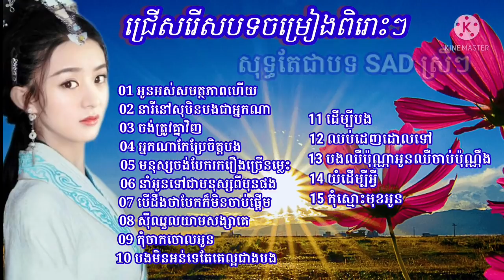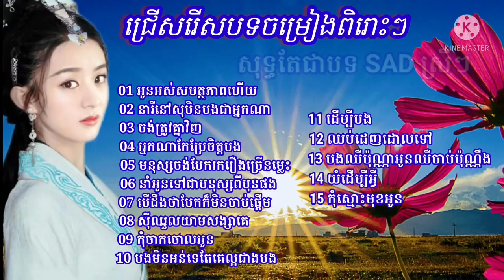ជ្រើសរើសពិសេស បទចម្រៀងពិរោះៗ សុទ្ធ​តែជា​បទ​SAD​ សម្រាប់​ស្រីៗ​ khmer​song​ Old​collection​ non stop